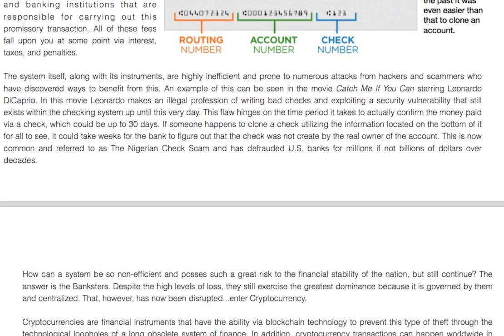Crypto 101 with Curtis Heru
Let's get you started on a 101

Wholeness Family, the crypto world can be intimidating at a glance, but after one session that mountain will look more like a mound to elevate your financial growth. Sharing Trusted resources, methods and personal experiences will ensure confidence when handling crypto currency.